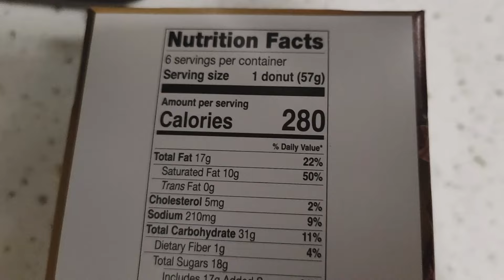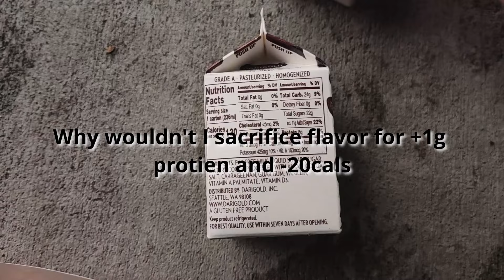My Diet as a 16yr old Calisthenics Athlete Still in School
I go over my diet I've adopted to build muscle, stay lean, and progress in my movements all while unemployed, still in school, and eating with my family. I show you that it doesn't require a fancy, expensive personal diet to make progress.

A General Rundown- 0:43
My Do's & Don'ts- 1:56
Meals (Including school meals)- 3:32
Eating with family- 6:06